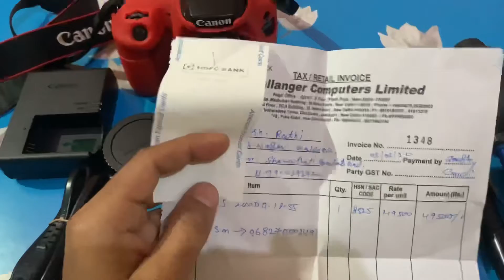Canon mark 2 (DSLR) 📷full review😌..👌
Helo friends

Friends ap ko mera camera ka review kesa lga or camere sai jo pic clcik kr hai wo kessi lge plz like or comment krke btana or sath he mai mera channel ko subscribe kr dena 🙏